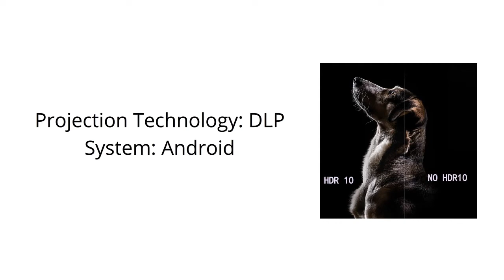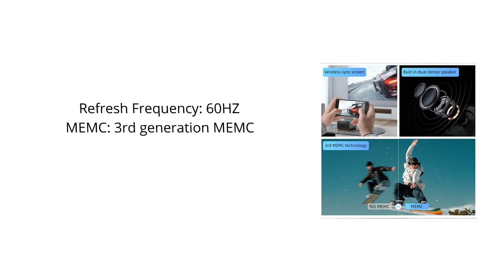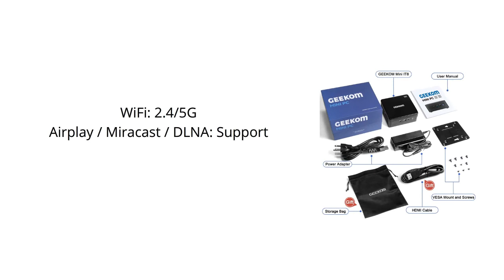Changhong M4000 DLP Projector 2000 ANSI 2022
Changhong M4000 DLP Projector 2000 ANSI 1080P Support 4K 3D EMEC WIFI HDR10 300 INCH Home Theater Android 9.0 Wifi Smart Beamer

👇👇 Best Site Links To Other Products 👇👇

✔✔ Best Amazon products:

👉👉 HOPVISION Native 1080P Projector Full HD:

👉👉 WEWATCH Native 1080P 5G Projector:

👉👉 Projector with WiFi and Bluetooth, 5G :

👉👉 Pokitter Orca 1080P Projector:

✔✔ Best Ali-Express Products:

👉👉 WISELAZER G1 Full HD 4K 1920x1080P LCD Smart Android 10.0 Wifi LED Video Home Theater Cinema 1080P Projector for Smartphone:

👉👉 Smart DLP Mini Projector 1080P 2.4G / 5G Wireless projectorFull HD Android (2G + 32G/16G) Video Support 4K 3D Game Beamer:

👉👉 XIDU Projector 4K Android 9.0 Native Full HD 1080P 12000 Lumens Bluetooth 5.0 Keystone 5G WiFi Daylight Outdoor Home Theater:

👉👉 Polaring A6 1080P 4K Digital Projector Video Projetor 2.4&5G Full HD 9000 Lumens Home Cinema Office Proyector Camping Projectors:

✔✔ Best Alibaba Products:

👉👉 BYINTEK P20 4K 3D Android Smart WIFI Pico Mini Pocket Portable LED DLP Projector Home Theater for Smartphone Tablet PC:

👉👉 Rational Large Range CNC Optical Vision 2D Measuring Machine Inspection System Lab Equipment: